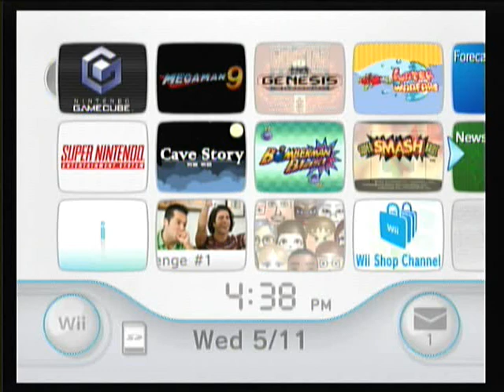Super Smash Bros Marathon - SSBM Part 1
the second game in the Smash Bros series.